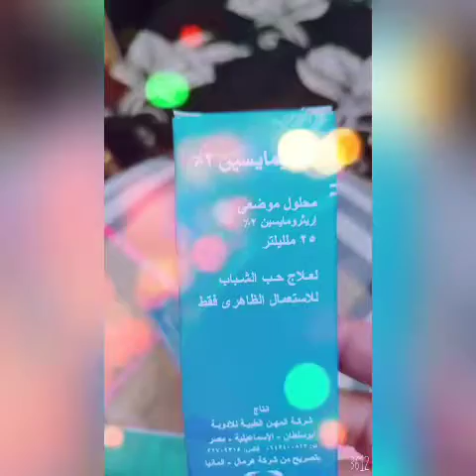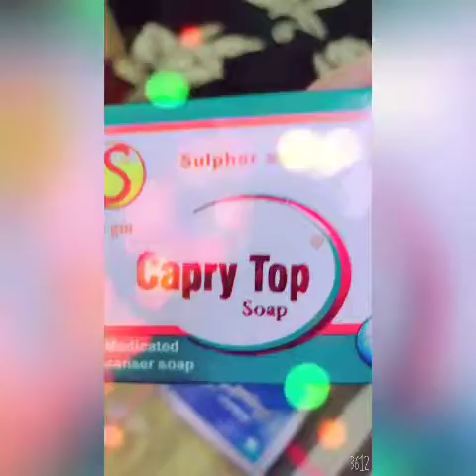ازاى تتخلصي من مشاكل وشك وتحافظي عليه بحاجه بسيطه جدا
للقضاء علي مشاكل البشرة بحاجات بسيطه جدا وبطرق امنه بدون ماتلجئ للدكتور